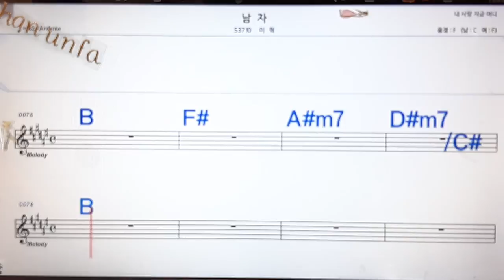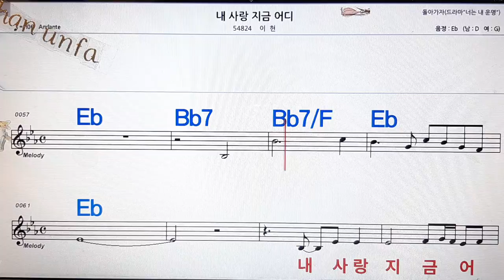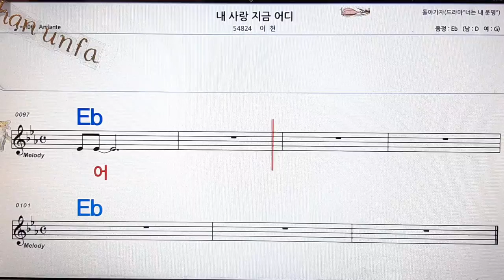남자/이혁💋노래방, 통기타 , 코드 큰악보, 가라오케, 반주💖Karaoke, Sheet Music, Chord, MR